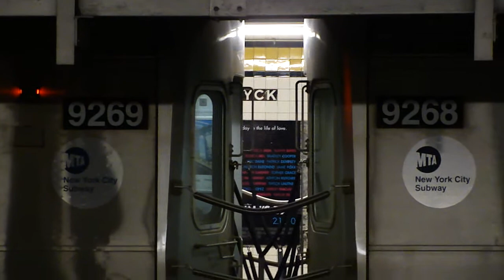179th Street Bound R160A F & Not In Service R160A/B Train @ Van Wyck Blvd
179th Street Bound R160A F & Not In Service R160A/B Train @ Van Wyck Blvd